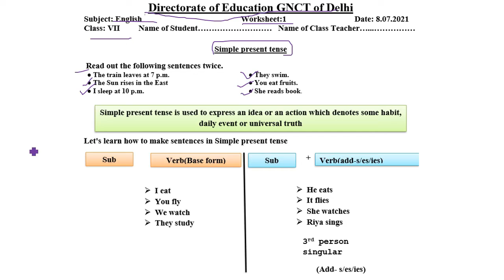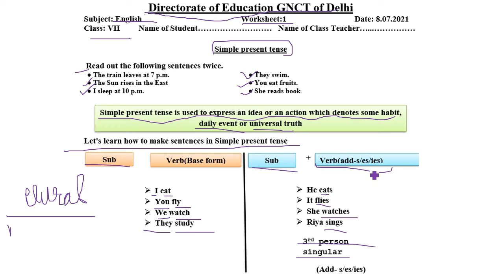Worksheet 1 English class 7 (8/7/2021)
english work sheet 1 class7,
8 July 2021,
8 July 2021 english ,
 8 July class 7 Worksheet 1,
 8 July Worksheet 1 class7,
 worksheet 1 ,

8 July class 7,
7 class English worksheet 1,
 aaj ki English ki worksheet 1 class 7,
worksheet 1,
 English worksheet,